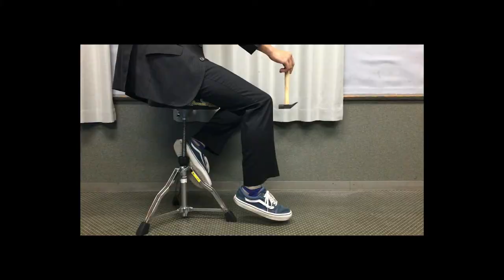kellyrice - ストールン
kellyrice 3rd mini album「街の灯り」
2020/12/09 out now !!

1.Blame
2.ストールン
3.慣れない駅
4.Left Behind
5.街の灯り

RBR003 / rice bird records inc.